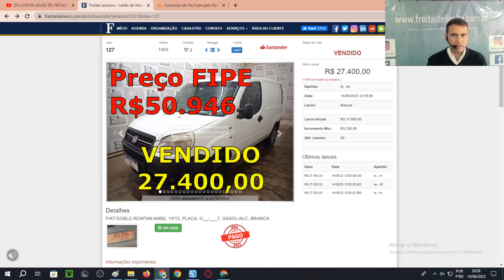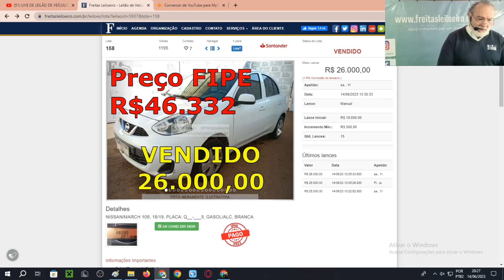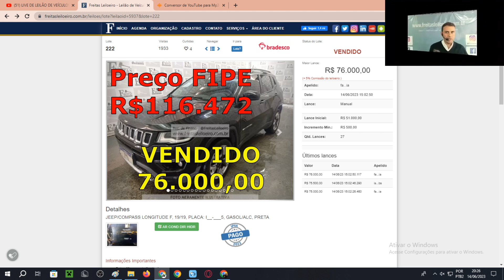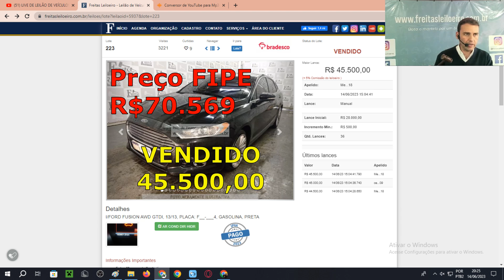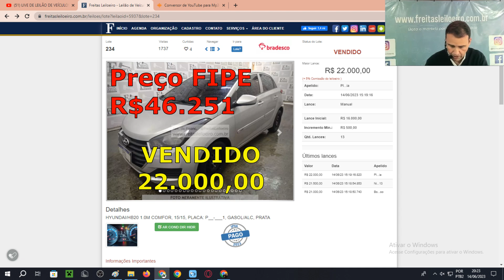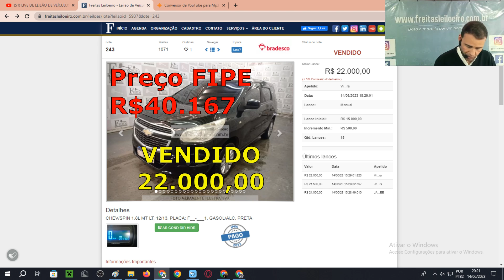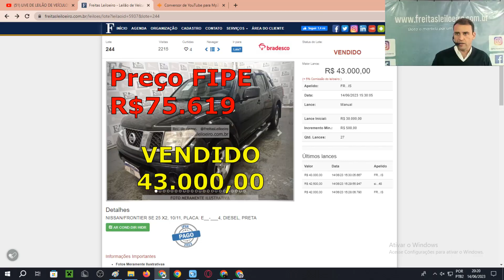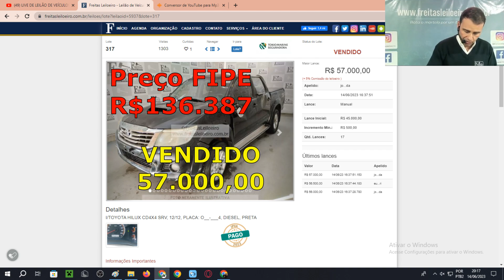LEILÃO DE CARROS COM DIVERSOS CARROS BARATOS DO FREITAS DO DIA 14.06.2023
@Freitas Leiloeiro
FREITAS UTINGA:
LEILÃO:FREITAS